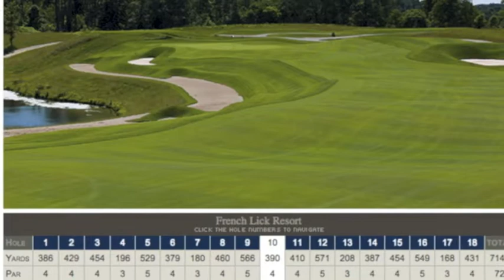2015 Senior PGA Championship in French Lick,IN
This video gives you a quick rundown of the Pete Dye course and what to expect from the hosting course for the 76th Senior PGA Championship.